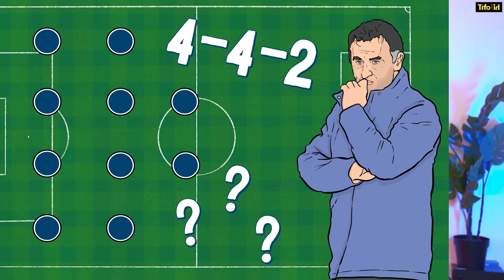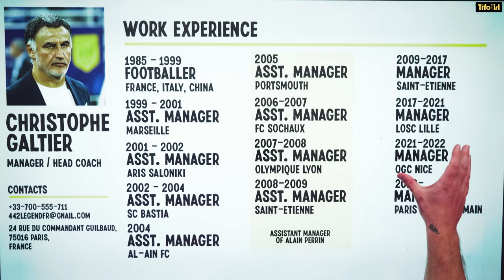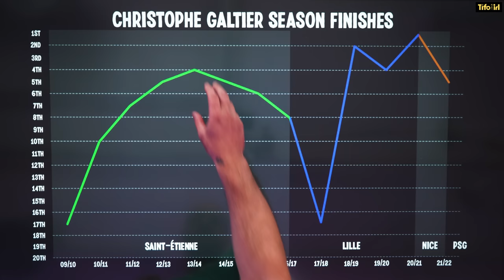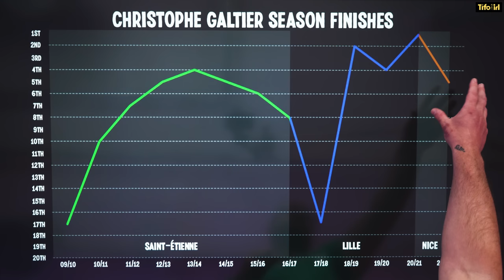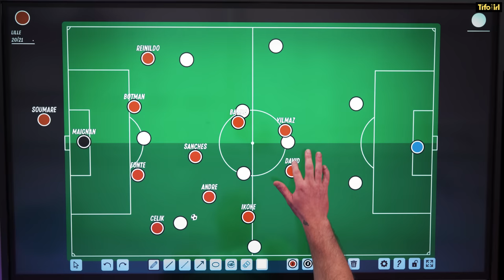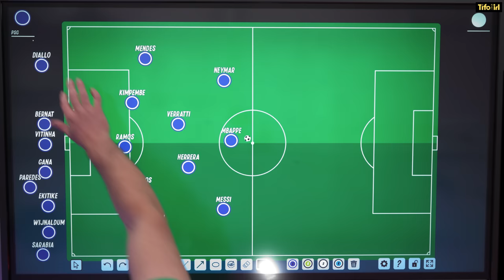How on earth can PSG play a 4-4-2?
PSG have a new manager, you might not have heard of him, but Christophe Galtier has Ligue 1 pedigree. He won the league with Lille, and took Nice to 5th place last season. However, his teams prefer to play a 4-4-2. How do you get Messi, Mbappe, and Neymar into a 4-4-2?

Jon Mackenzie explains.